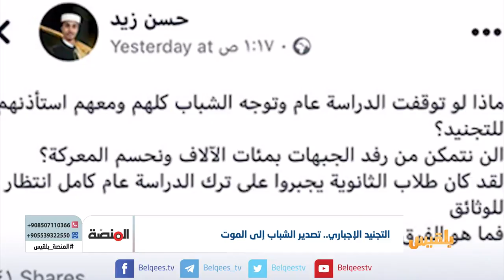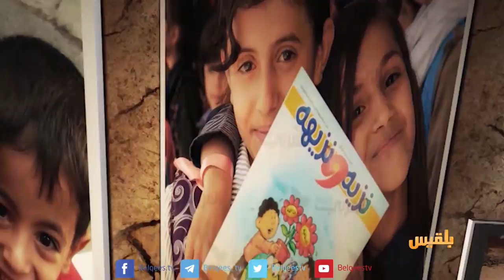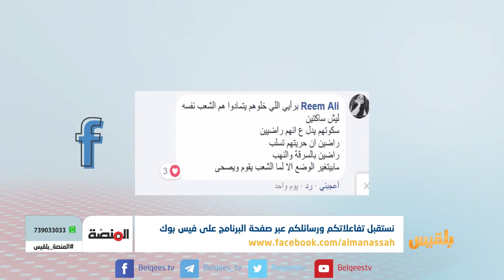المنصة | التجنيد الإجباري في مناطق سيطرة المليشيا- الحريات العامة في صنعاء | تقديم: سامي السامعي